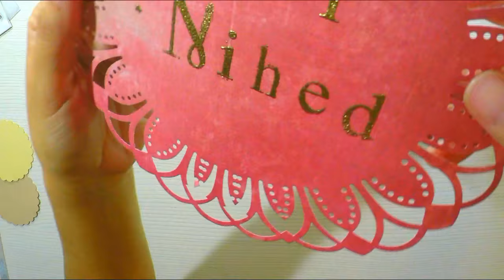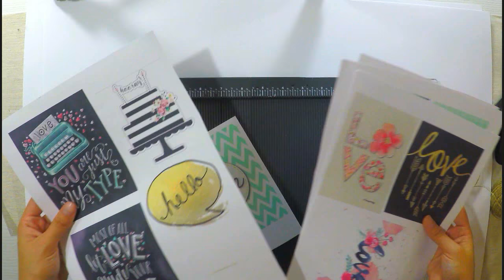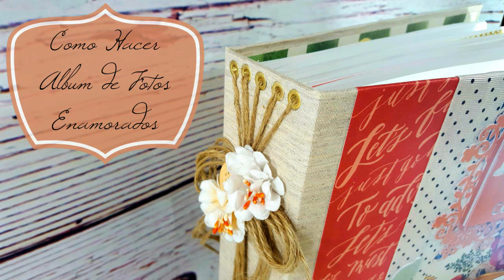Como hacer Album de Fotos de Enamorados SCRAP